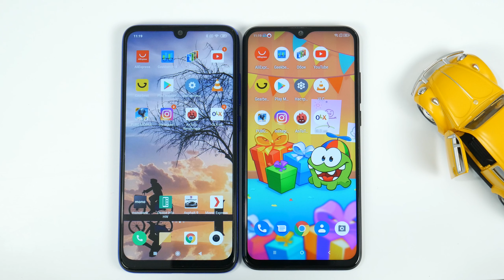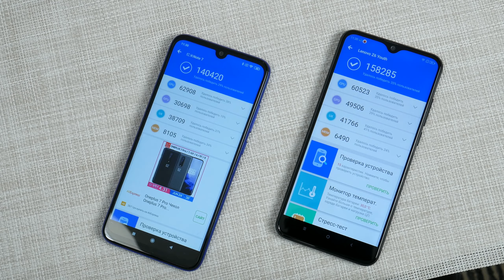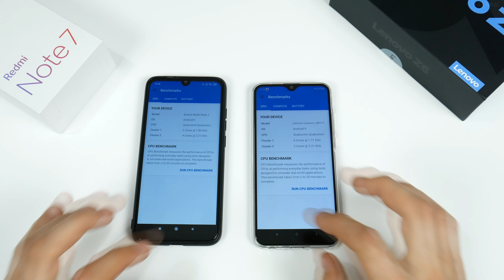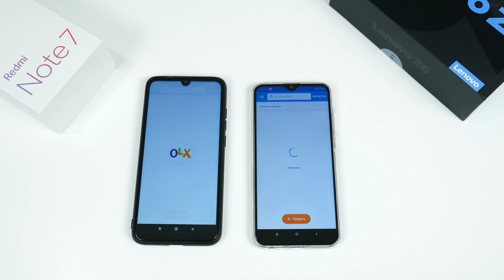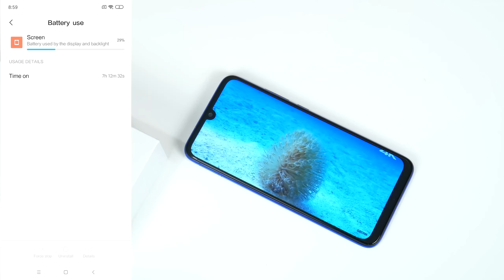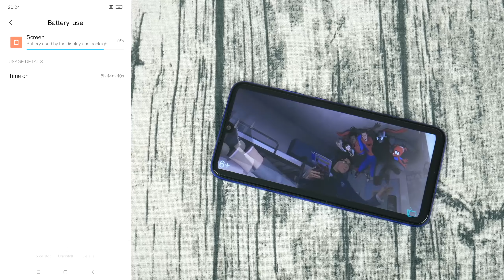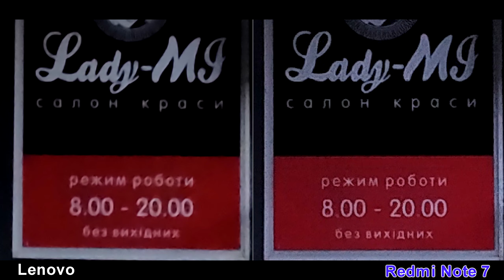Альтернатива Redmi Note 7 за 150$ подвинула ХИТ? Сравнение Redmi Note 7 и Lenovo Z6 Lite.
Купить Redmi Note 7 Global Ver.

redmiNote7 # xiaomi